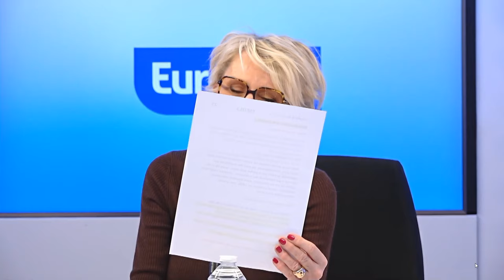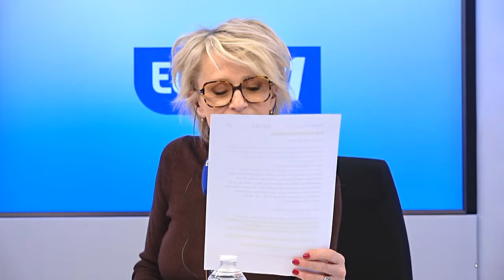Sylvie Vartan Sophie et les copains 1ere partie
émission sur Europe 1 Sophie et les copain partie 1  du 6 février 2024